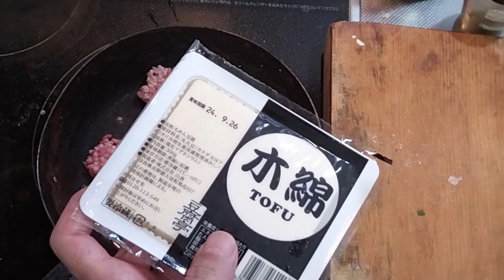【豚ひき肉レシピ】１ｋｇ７２０円の激安豚ひき肉で麻婆豆腐を作ったら物凄く美味しかった９月１９日の食事と体重４（５６・０ｋｇで７００ｇ増量）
還暦親父が毎日独りで作って独りで食べている料理を投稿しています。２０年前に体重が８３㎏になって腰痛を発症、鍼灸柔道整復師として患者さんに生活指導をする立場から、一念発起してダイエットを行い５３㎏台にまで体重を減らしました。
健康体重を維持するための毎日の料理、レシピと体重を投稿しています。
２０年前からやっていたマイクロダイエット、食前食後の体重差と日々の体重変化を記録投稿しています。

４品目
「【豚ひき肉レシピ】１ｋｇ７２０円の激安豚ひき肉で麻婆豆腐を作ったら物凄く美味しかった」
豆腐：１/２丁１５０ｇ
豚ひき肉のミンチ：１６０ｇ
豆板醬：適量